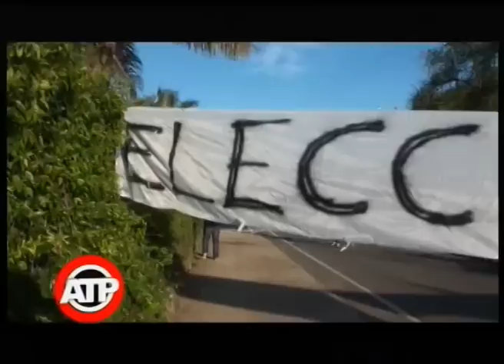SOCIOS DE COLÓN 23 DE OCTUBRE DEL 2013 LOS SOCIOS RECUPERAN EL CLUB DE COLON 23 10 14